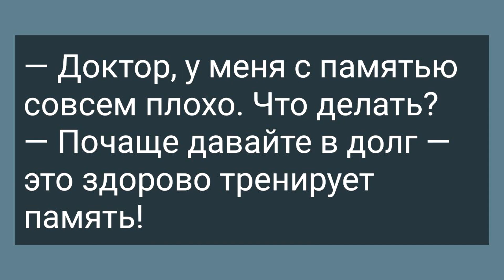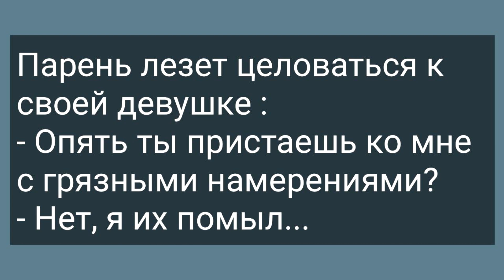Зять Залез к Теще в Ванную! Сборник Свежих Анекдотов! Юмор!